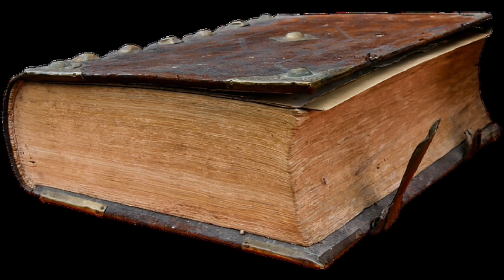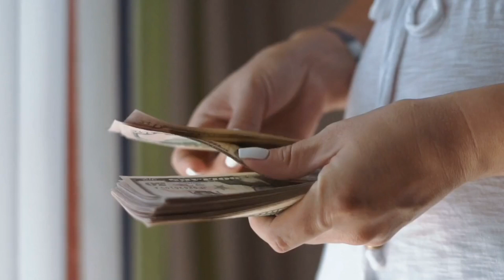शुभ अंक ज्योतिष। सपनों का सही मतलब क्या होता है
सपनों की भविष्यवाणी